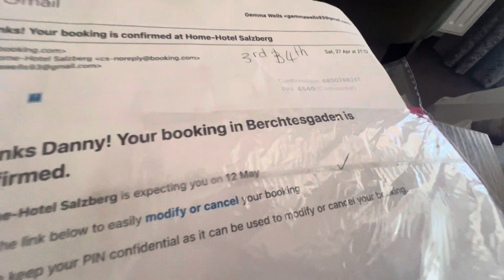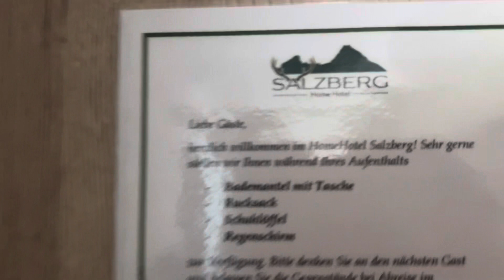Harley Davidson, Super Rally, Roadtrip. Germany 🇩🇪 Day Three, 12/05/2024